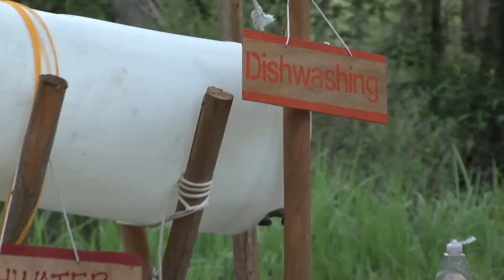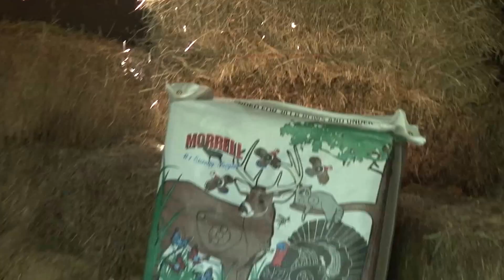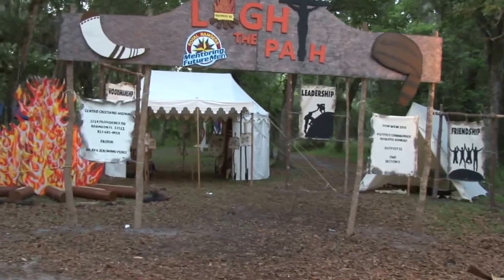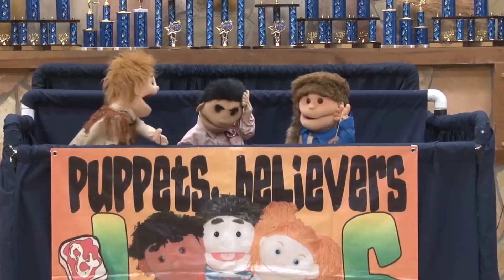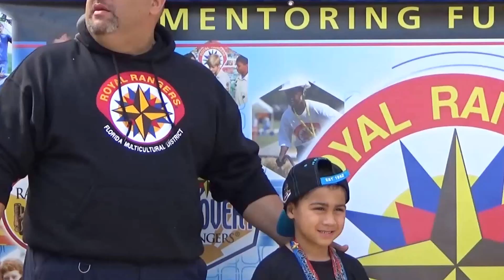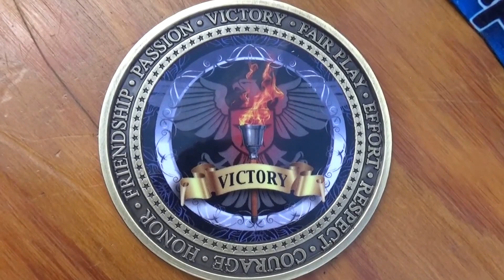Royal Rangers Pow Wow 2016 Outpost 45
Video Scenes of Maranatha Church, Assemblies of God (AG) Pow Wow  FMD weekend , Outpost 45, section 2 -  Theme: Light the Path